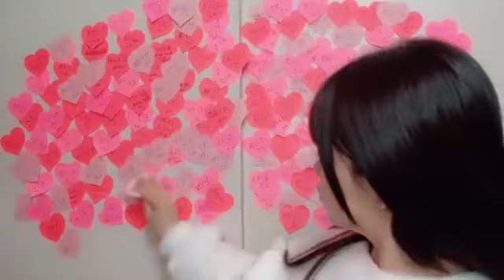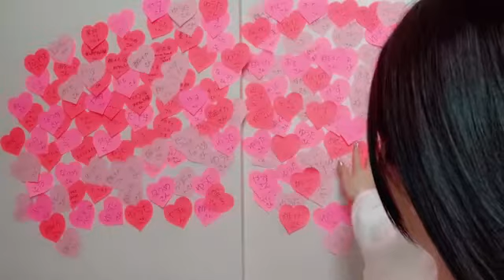2022年03月30日 12時15分45秒 髙橋 彩音（AKB48 チーム８）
Team8埼玉県代表&Team4→田口TeamK